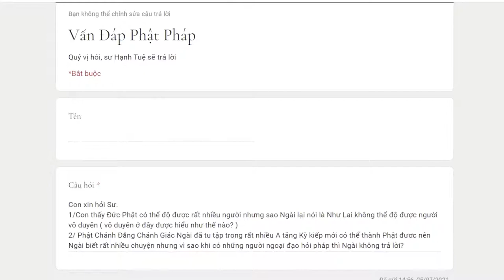724. Thế nào là Phật không độ người vô duyên?